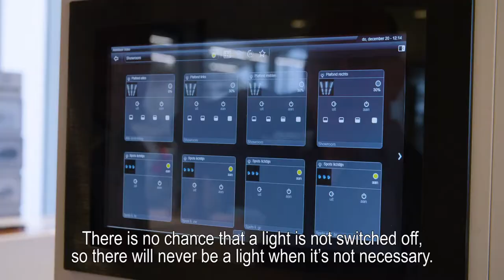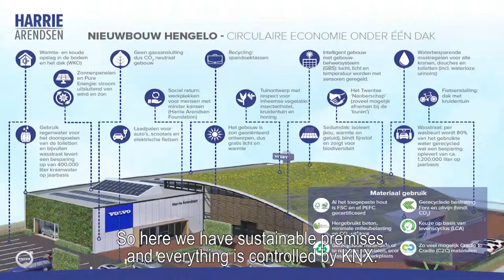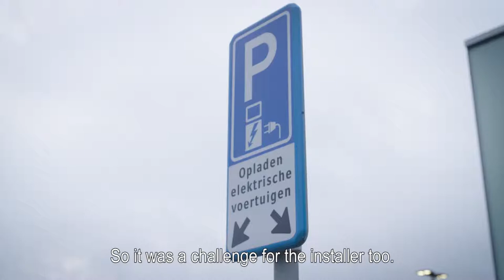Hager project: Sustainable Volvo showroom Harrie Arendsen (ENG subs)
Discover from the installer and the system integrator how this car dealer managed to create the most sustainable building (BREEAM Excellent).

Like the video? Don't forget to click like.